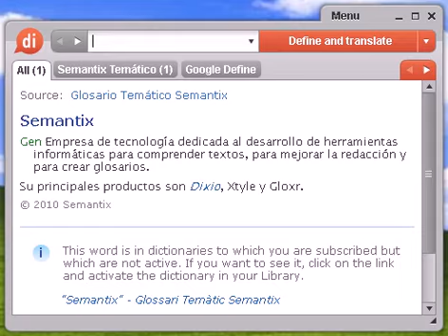Definición de mentalismo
mentalismo, diccionario, definición, significado, español, castellano, dixio